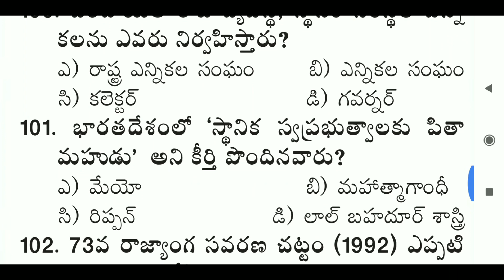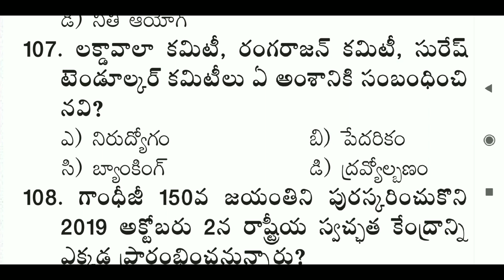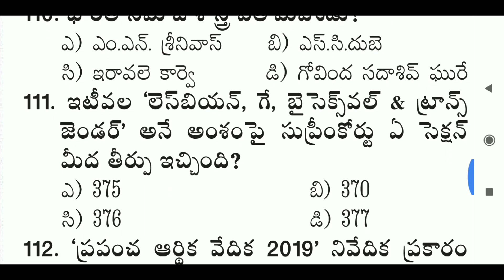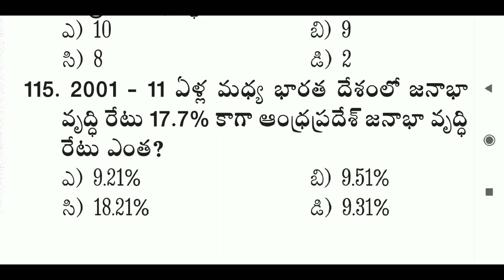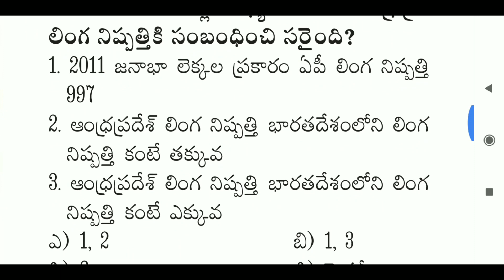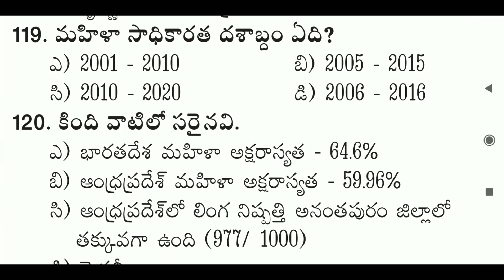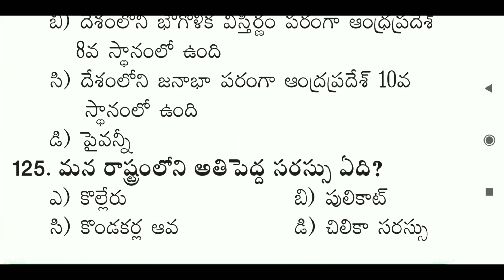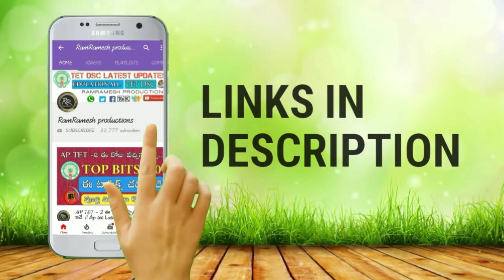Ap grama sachivalayam imp Bits || 10 మార్కులు వచ్చి ప్రశ్నలు || Most Expected imp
Ap grama sachivalaya jobs Notification 2019
Ap grama sachivalaya jobs Syllabus in Telugu
Ap grama sachivalaya jobs model Papers catageri-1
Ap grama sachivalaya jobs Latest News